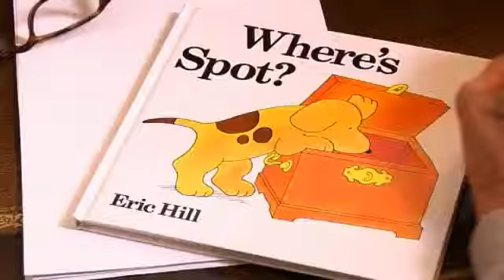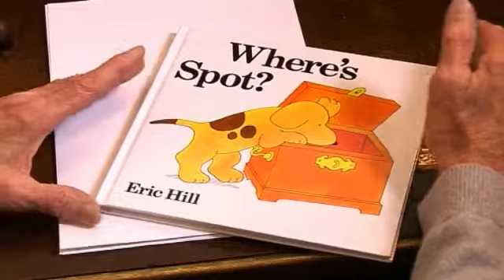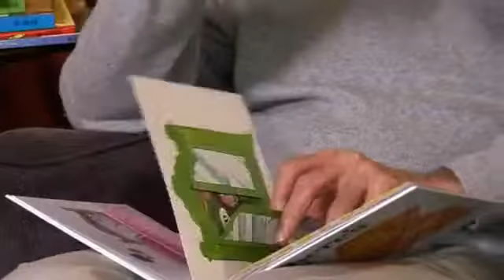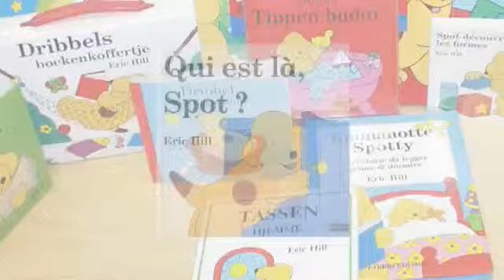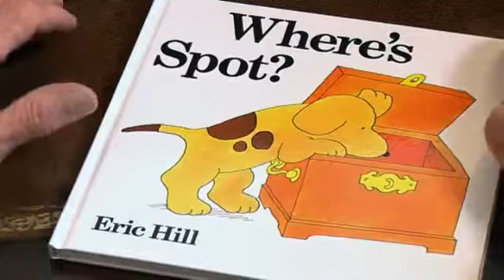Dónde está Spot Entrevista al autor Eric Hill de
Un clásico en todo el mundo ya disponible en astrolibros.com